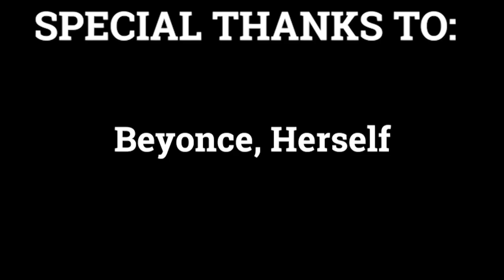Rice CISD's "COVID SPECIAL" (Parody of Beyoncé's Irreplaceable)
RHS would like to thank everyone who participated in our COVID Music Video!

Special Thanks To:
- Marlesse Bowers
- Jennifer Orona
- Janet Lumpkins
- Brennan Jobe